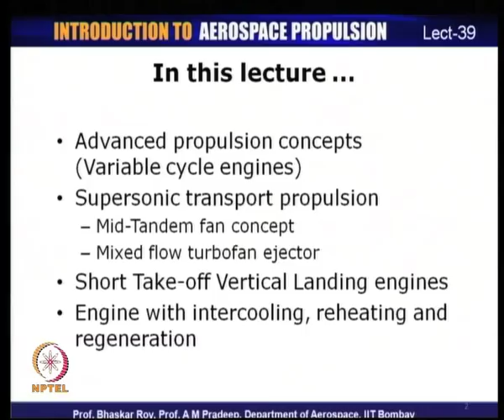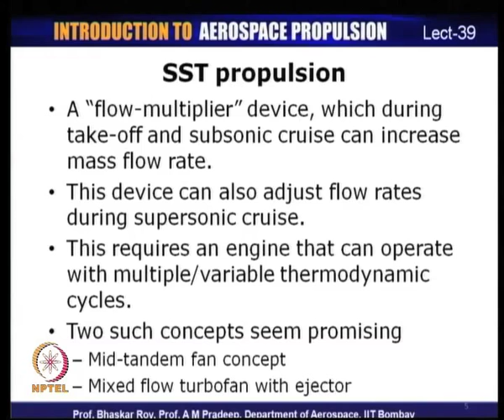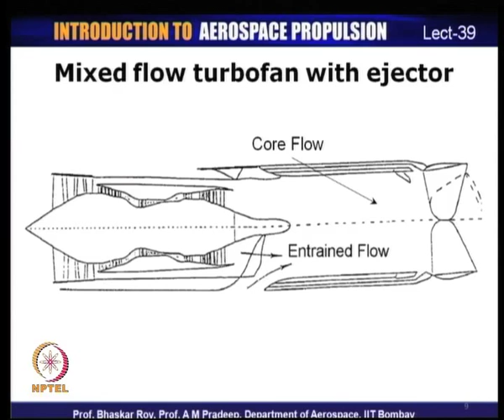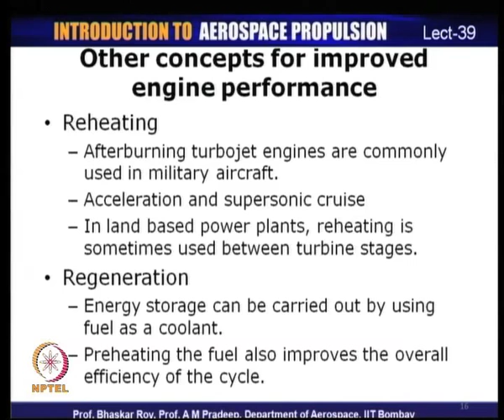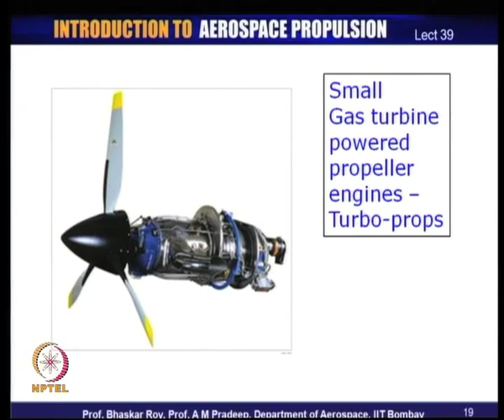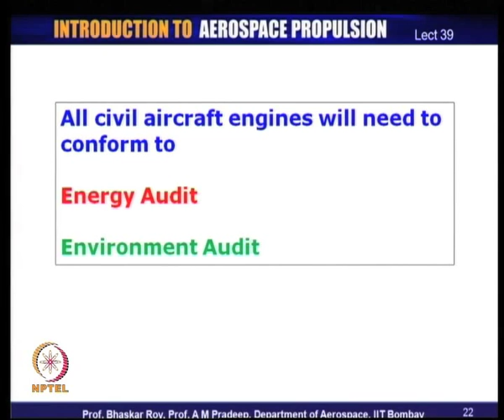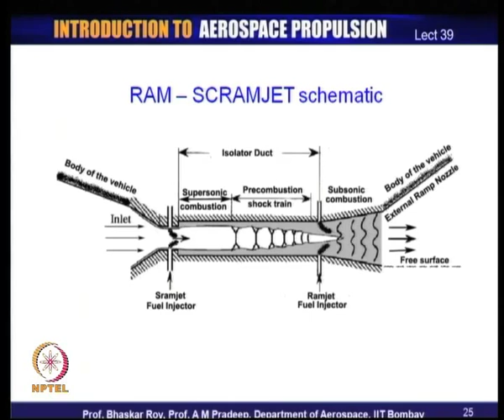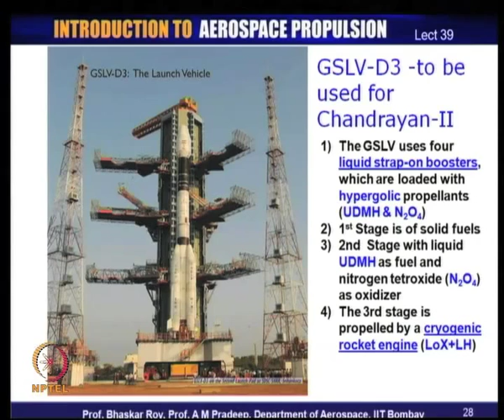Mod-01 Lec-39 Closure of the lecture series : recap